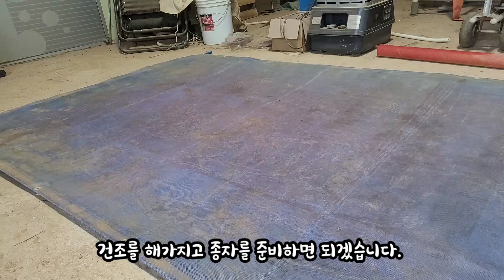흰콩(대원콩) 파종전 종자코팅 필수/흰콩 2배 수확 늘리기/비둘기와 고라니 피해만 줄여도~/귀농이ep. 214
콩 파종전 살충제 코팅으로 비둘기와 고라니의 피해를 줄여보자.
그러면 수확도 더 늘어나겠지요~~